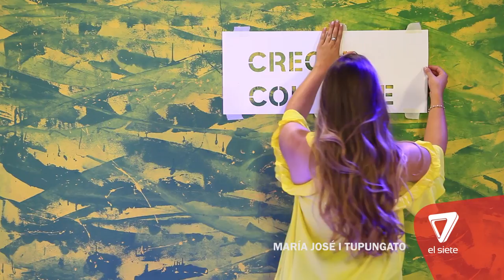María José Di Marco, Reina de Tupungato